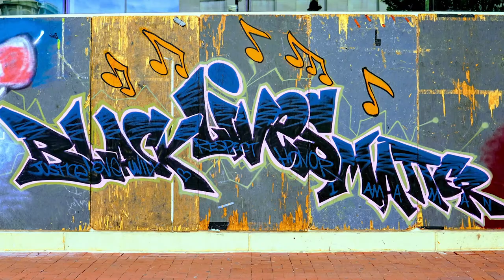National Building Museum / Murals That Matter: Activism Through Public Art / Artist Dez Zambrano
Artist Dez Zambrano (IG: @dezcustomz) discusses his participation in the creation of social justice/protest murals in downtown D.C. that are part of the National Building Museum's exhibition "Murals That Matter: Activism Through Public Art," a partnership with the DowntownDC Business Improvement District and the P.A.I.N.T.S. Institute.